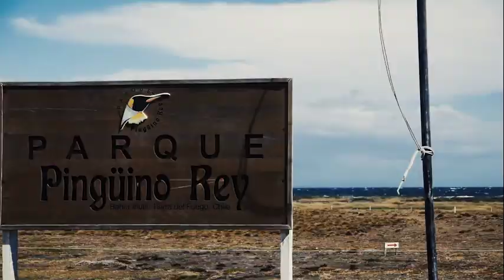Interview with Claudia. She is veterinarian in King Penguins Park in Tierra del Fuego, Chile.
Watch this video to see why she works with penguins and why it is important to protect them and what problems might be caused by tourist. You can also find out what are the other threats to those wonderfull animals.